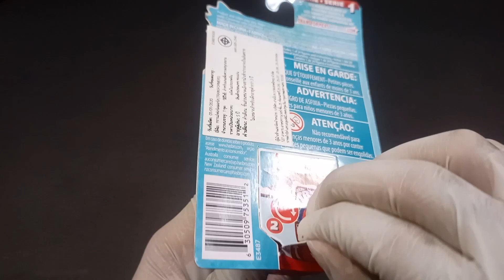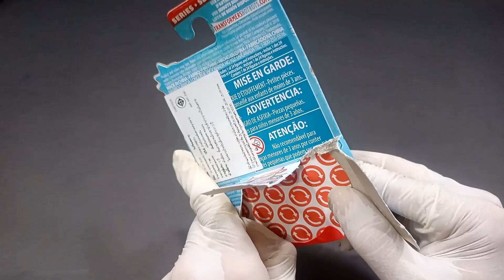Transformer Botbots Series 2 Modes unboxing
Welcome to our The Deer YouTube channel, a captivating and thought-provoking digital realm where creativity knows no bounds! Join us on a journey that transcends conventional content, pushing the boundaries of imagination and exploring the uncharted territories of entertainment.

In this channel, we dare to break free from the ordinary, embracing a spirit of innovation and discovery. We strive to challenge preconceived notions, inviting you to immerse yourself in a fusion of art, science, technology, and everything in between. From mind-bending experiments to unconventional storytelling, our channel is a playground for the curious and the open-minded.

Prepare to witness a myriad of visually stunning and audibly mesmerizing experiences that stimulate your senses and expand your understanding of the world. We blend cutting-edge visuals, intricate sound design, and visionary narratives to create a symphony of unconventional entertainment. Our videos serve as canvases for experimentation, where we explore unexplored concepts, unravel hidden secrets, and provoke new ideas.